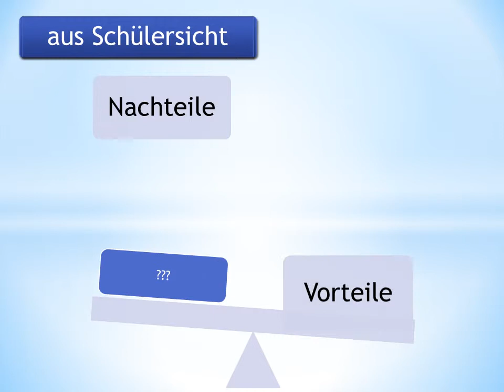Analyse_der_Plattform2.wmv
Analyse der Plattform in der Übersicht